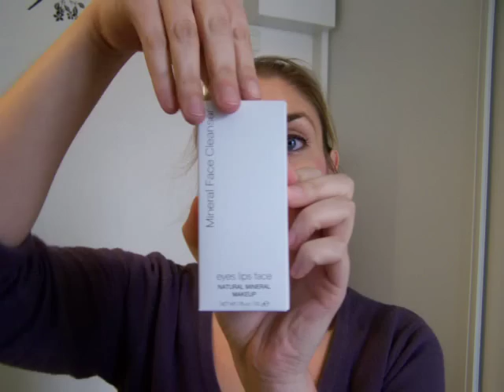Nouvelle commande chez ELF (vidéo de janvier en retard)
Coucou

Je viens de retrouver 2 vidéos achats ELF qui dormaient depuis janvier dernier (oups !!!), mais je vous les montre quand même et je m'excuse du retard !!
Voici la première, je ne sais pas quand je vais mettre la deuxième.

Biz
VaVa